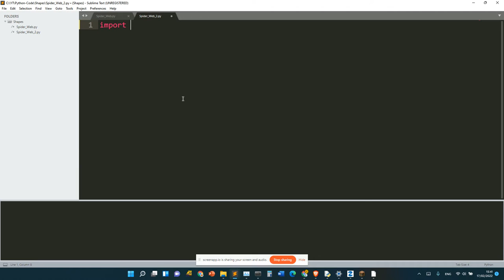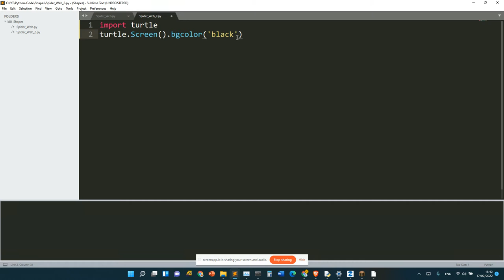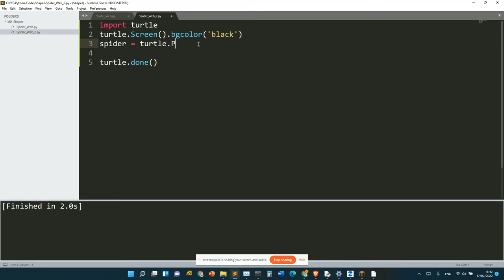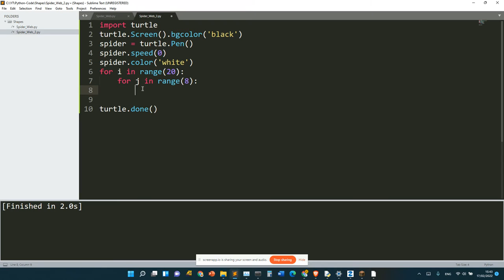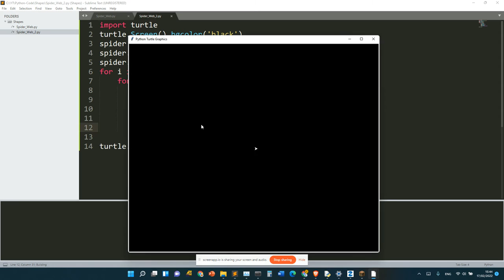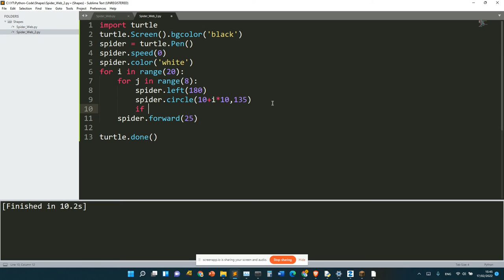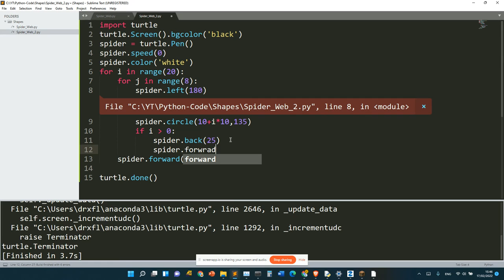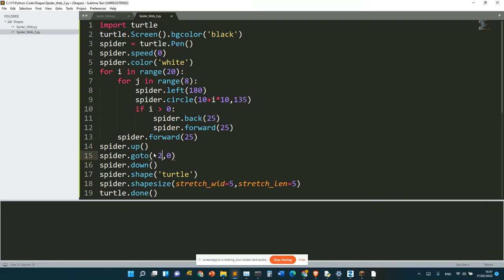Code this spider web in less than 20 lines! Python Fun With Shapes S1 E16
Hello hackers, I have made a cool spider web that is relatively easy to create. My content may have been too hard to code previously, so I made something much simpler today.